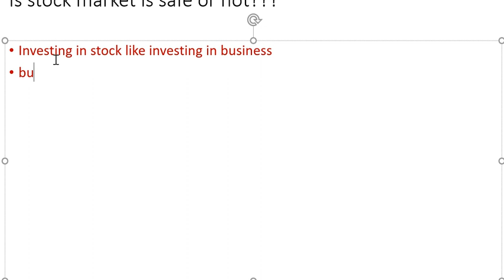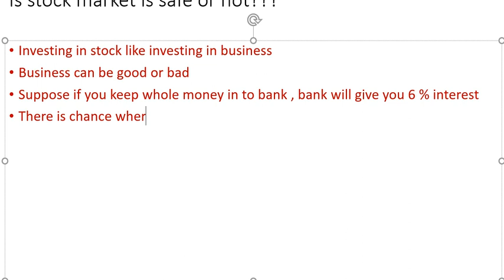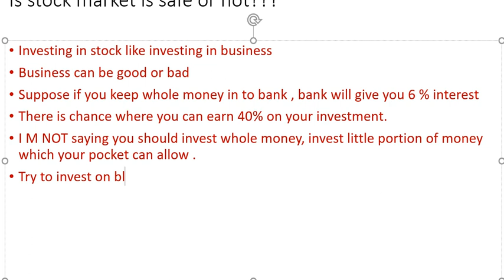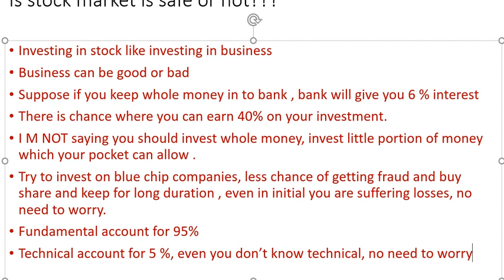Is stock market is safe or not ???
Investing in stock market is safe or not. what your opinion , mention on comment